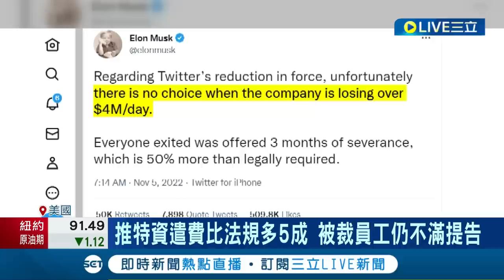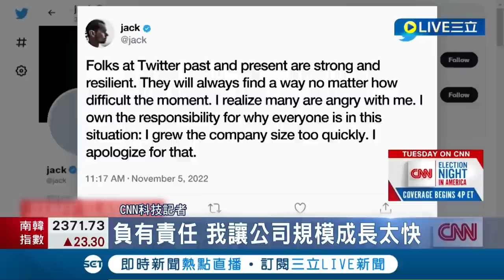拜登怒批"散播謊言平台"! 馬斯克收購推特後風波不斷 儘管資遣費比法定多五成...傳員工遭資遣仍不滿提告│記者 李令涵│【國際大現場】20221107│三立新聞台